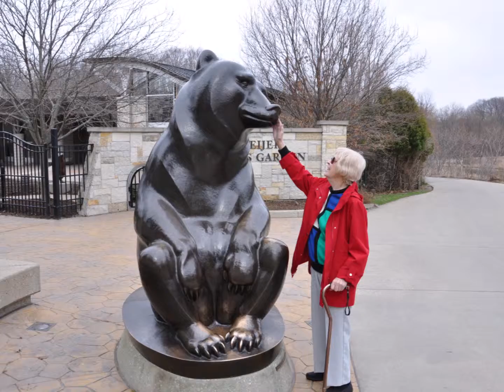Meijer Gardens, Grand Rapids, Michigan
A short trip from Lansing. This is a wonderful place to spend a day walking through the beautiful gardens and experiencing the amazing art work. They also have a very nice gift shop and butterfly exhibit.